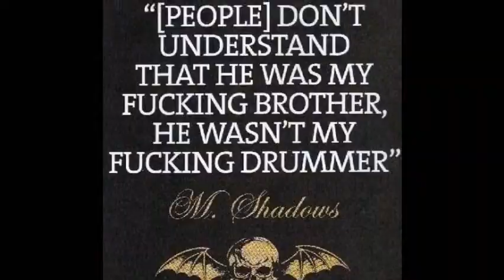Avenged Sevenfold Pictures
Pictures Of Avenged Sevenfold In Memory Of The Rev. foREVer